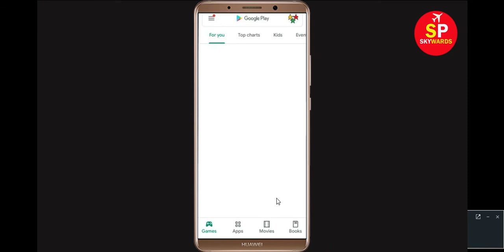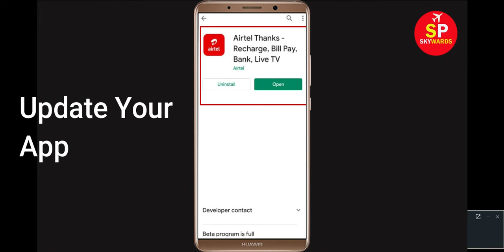Fix "Airtel Thanks" App Keeps Crashing Problem Android & Ios - Airtel Thanks App Crash Issue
In this Video Tutorial, i will show you how to fix How To Fix Airtel Thanks App Keeps Crashing Problem Android & Ios Mobile Phone - Airtel Thanks App Crash Issue. If you are facing same problem in your android mobile phone then it will help you to get rid of this issue.